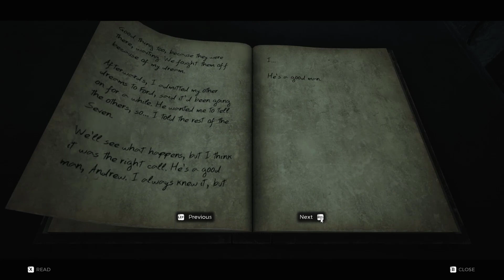The Reactor Remnant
Operating system:
GPU: GeForce RTX 2060
CPU: Intel(R) Core(TM) i7-9700K CPU @ 3.60GHz
Memory: 16 GB RAM
Current resolution: 1920 x 1080, 60Hz